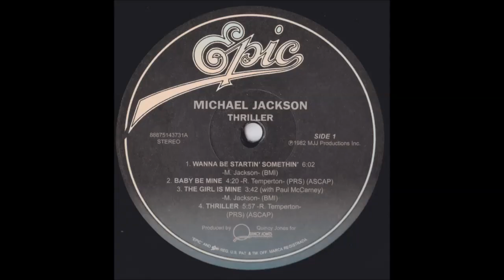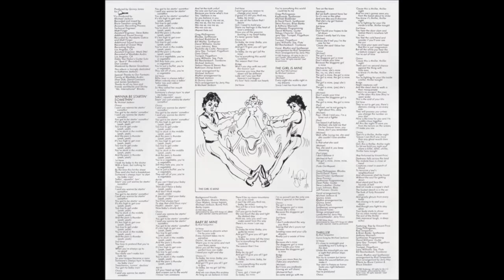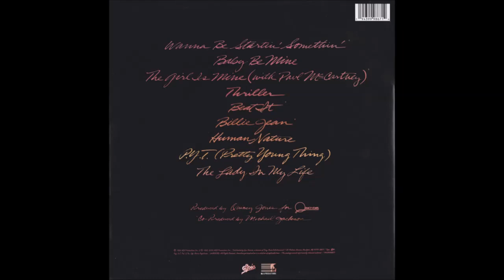Michael Jackson - The Lady In My Life (Thriller 40 Anniversary Vinyl)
Thorens TD 125 MKII
Denon DL 103  Audiosilente Boron Cantilever with Nude Shibata
Project Tube Box DS2